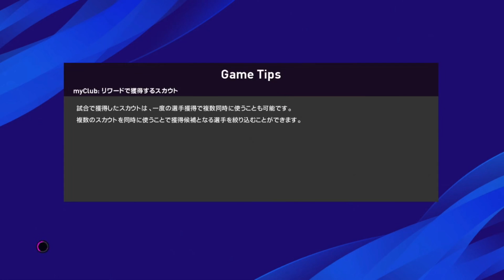【ウイイレ2020】プレミアリーグから始める異世界生活 Part.70【ビカムアレジェンド】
レイワ＝チ＝ヤンネルは負けられない